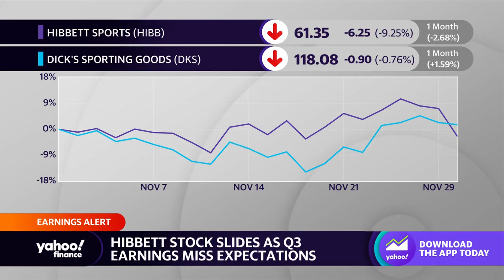Hibbett Sports stock drops on earnings miss, 56% increase in inventory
Yahoo Finance Live anchors Brad Smith, Brian Sozzi and Julie Hyman discuss the dip in stock for Hibbett Sports following third-quarter earnings.